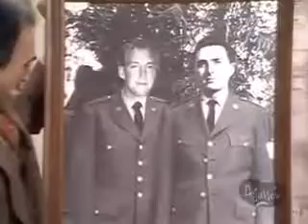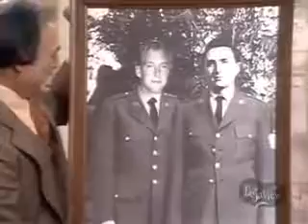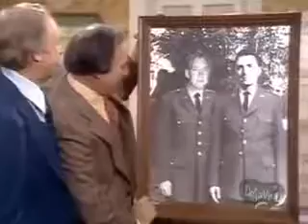S06E23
x.

Dance Moms.

Teenage Mutant Ninja Turtles Episode 140 in High Quality.